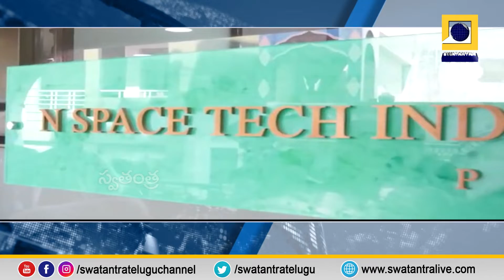అంతరిక్ష ప్రయోగంలో ప్రతిభ చాటుతున్న తెనాలి వాసి | Swatantra TV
Tenali lady who showed her talent in space launch | Swatantra TV